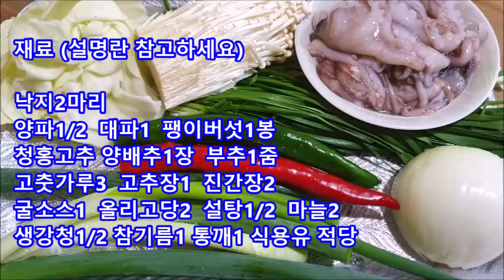낙지볶음 만드는법 낙지볶음만들기 낙지볶 황금레시피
낙지볶음 만드는법 낙지볶음 황금레시피
낚지볶음 양념
재료

낙지2마리
양파1/2  대파1  팽이버섯1봉
청홍고추 양배추1장  부추1줌
고춧가루3  고추장1  진간장2
굴소스1  올리고당2  설탕1/2  마늘2
생강청1/2 참기름1 통깨1 식용유 적당

냉장고 자투리 야채 사용셔도 좋구요
야채를 많이 넣으시면 물 생깁니다

(낙지손질법)
낙지 내장 눈 이빨 제거 하시고
소금1스푼 밀가루1스푼 넣고
낙지를 바락바락 주물려
깨끗하게 헹구시면 됩니다

팔팔 끓는물에 넣었다 3초만에 바로 건져 물기를 빼주세요

볶을때 불 조절 잘 하시고
물 넣지 않아도 야채 수분으로 충분합니다

썸네일 찍는다고
시간이 흘려 물이 생겨남요ㅎㅎ

항상 저의 채널 영상 좋게 봐 주셔서 대단히 감사드립니다
고맙습니다 🙇‍♀️💕